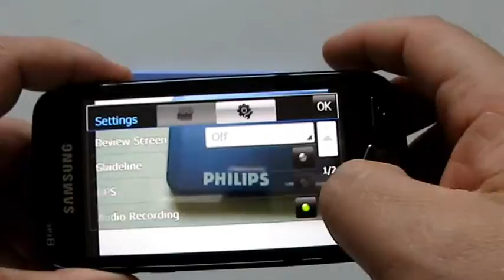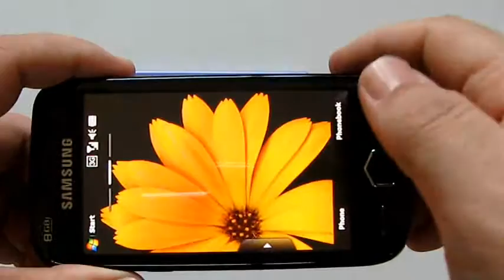Samsung Omnia II Camera and Video modes @ OCWORKBENCH (Video 5)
Samsung Omnia II Camera and Video modes @ OCWORKBENCH